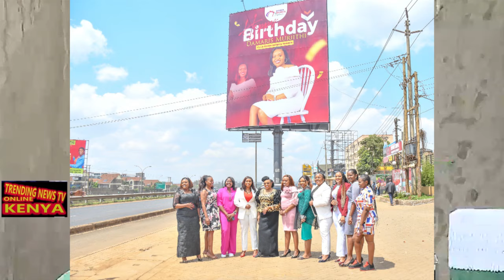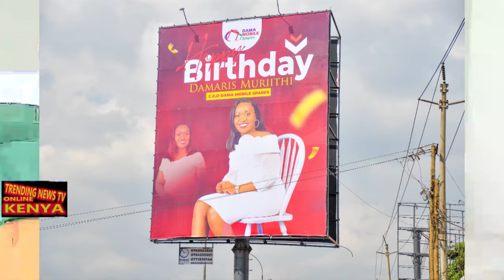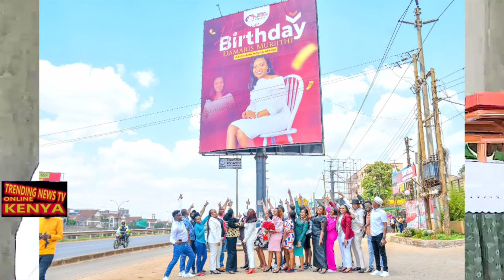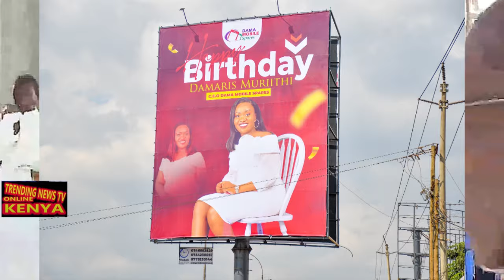😭😭KIEHA NA KIMAKO DAMA MOBILES MAKIRUTANA NGUO NA MUTANGATHI BABY TOP MUTHONI WA KIRUMBA NI BIRTHDAY